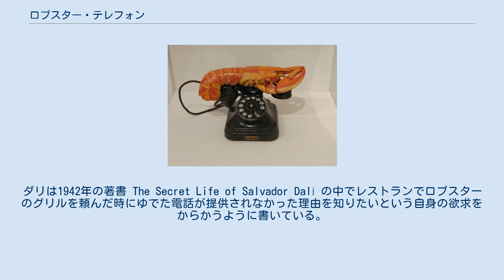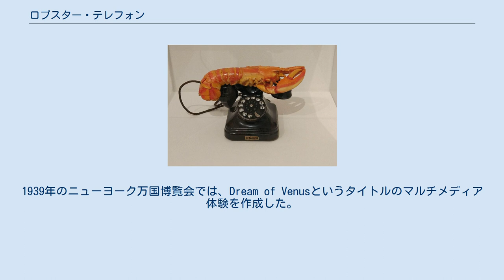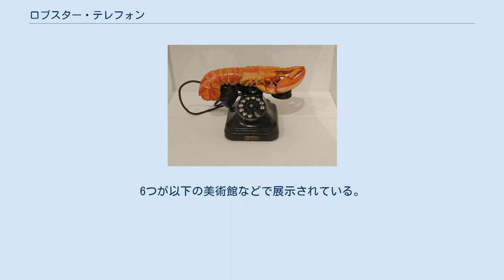ロブスター・テレフォン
サルバドール・ダリの作品
ロブスター・テレフォン（Lobster Telephone、ロブスター電話とも）は、サルバドール・ダリにより1936年に制作されたシュールレアリスム作品。
この作品はシュールレアリスム作品のコレクターであったイギリスの詩人エドワード・ジェームズに向けて作られたものである。
ダリは1942年の著書 The Secret Life of Salvador Dalí の中でレストランでロブスターのグリルを頼んだ時にゆでた電話が提供されなかった理由を知りたいという自身の欲求をからかうように書いている。
 この作品は普通に動作する電話と石膏で作られたロブスターを組み合わせたものです。
大きさは約15 × 30 × 17 cmである。
 これはシュールレアリスムの作品の典型例であり、通常は互いに関連付けられていない物の組み合わせから作成され、遊び心と威嚇の両方をもたらす。
ダリはそのような物体が無意識の秘密の欲望を明らかにする可能性があると考えていた。
ロブスターと電話はダリに対して強い性的な意味合いを持っていた。
電話は Mountain Lake などの1930年代後半の絵画に登場し、ロブスターは通常エロティックな喜びと痛みに関連する絵画やデザインに現れる。
1939年のニューヨーク万国博覧会では、Dream of Venusというタイトルのマルチメディア体験を作成した。
これはホルスト・P・ホルストとジョージ・プラット・ラインスが撮影したイベントである新鮮なシーフードで作られた「コスチューム」でヌードモデルをドレスアップすることを一部として構成されていた。
ロブスターは、モデルの女性の性器を覆うために使用された。
ダリはしばしば食べ物と性の間に密接な類似性を描いた。
ロブスター・テレフォンにおいては、性器が位置する甲殻類の尾はマウスピースの真上に配置されている・ ダリはロブスター・テレフォンの色付きバージョンを5つ制作した。
現在は以下の5つのコレクションの一部になっている。
 色がオフホワイトになったバージョンも制作している。
6つが以下の美術館などで展示されている。